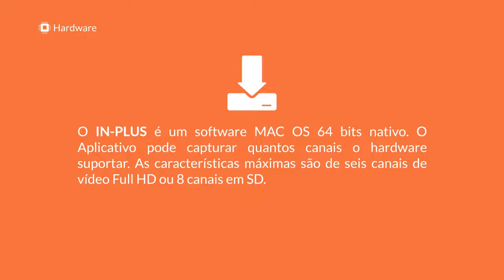SNEWS IN PLUS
SNEWS - IN-PLUS Ingest Server from SNEWS